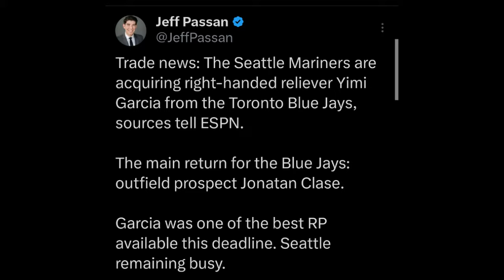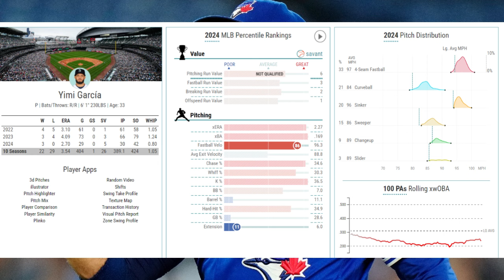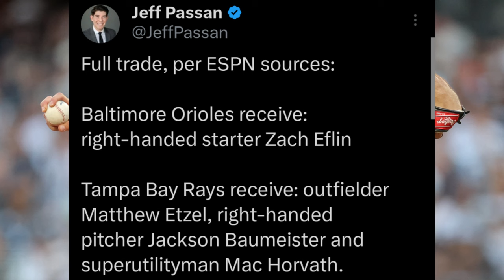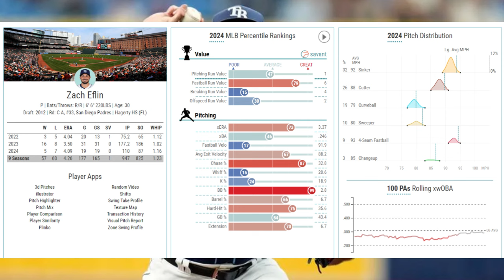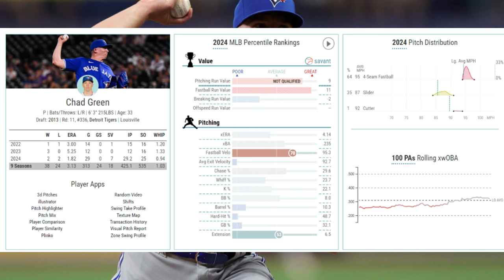TRADE BLUE JAYS Y MARINERS, ORIOLES Y RAYS, GREEN A PHILLIES? RED SOX REFUERZOS | TRADE DEADLINE MLB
Noticias mlb
Mlb news

Únete a este canal para acceder a sus beneficios:
mlb news
mlb news today
noticias mlb
yankees noticias
dodgers hoy
red sox hoy
astros hoy
rangers hoy
mlb 2024